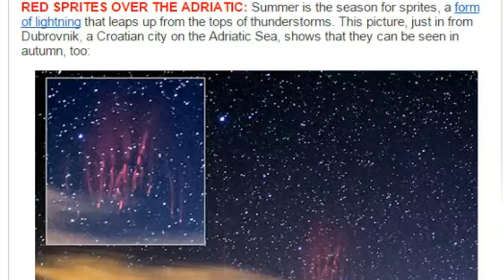Invasion of the Giant Sunspots & the Sun's Wedding Dress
A triangulation of Giant Sunspots, the gaudy train on the Sun's wedding dress, Winter Sprites and More!

I took 2 days off to celebrate my 2 year THORnews anniversary and am now back in action.

Sorry if I am rusty.

T